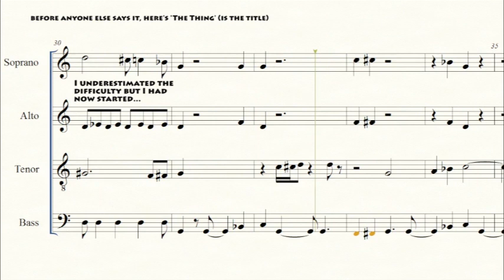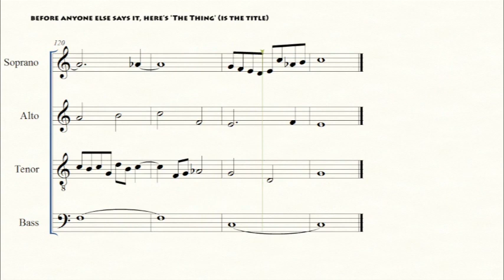Before anyone else says it: here s "The Thing"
Random music on C major scale.